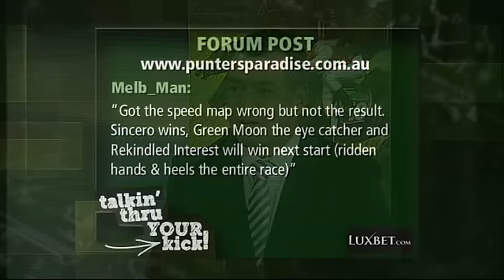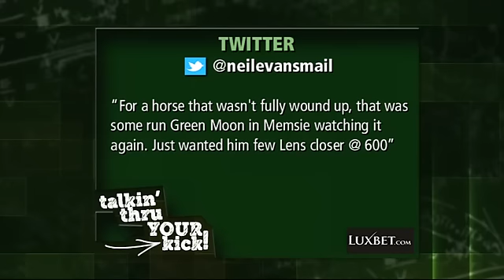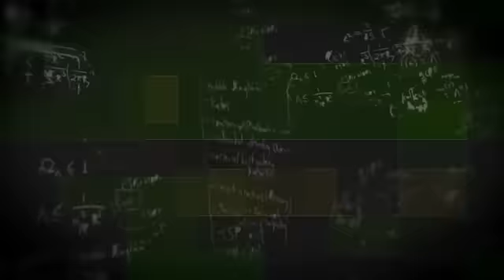Talkin Thru Your Kick - Spring Racing Episode 1 - Part 3